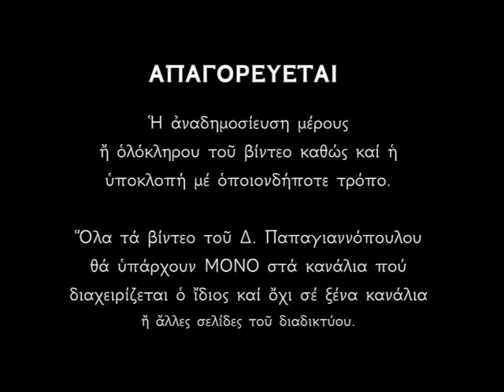ΠΡΟΣΕΥΧΗ 2 ΛΕΠΤΑ για γλωσσοφαγιά και δαιμονική ενέργεια (για κάθε μέρα) | Δ Παπαγιαννόπουλος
Οι Άγιοι της Εκκλησίας μας όταν τους επικαλούμαστε τρέχουν να μας βοηθήσουν στις δυσκολίες της ζωής μας και να μας σώσουν από τις παγίδες του πονηρού και των πονηρών.
Η δαιμονική - πειρασμική ενέργεια που δεχόμαστε καθημερινά είναι πολύ μεγάλη και μόνο με την βοήθεια του Θεού θα μπορέσουμε να μείνουμε όρθιοι.
Καθημερινά να προσευχόμαστε και να παρακαλούμε τον Θεό για μετάνοια, κάθαρση και απαλλαγή από τα πάθη μας και κυρίως υπέρ της σωτηρίας της ψυχής μας.
Δημήτριος Παπαγιαννόπουλος.

*** ΠΡΟΣΟΧΗ !!!